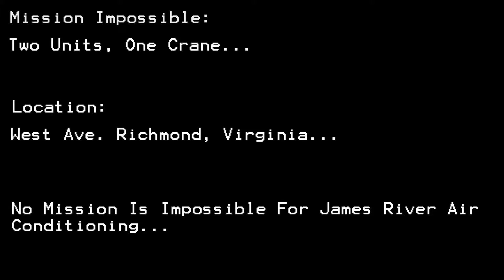No Mission is Impossible for James River Air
A unique residential job where 2 homes across the street from each other both required a crane lift to complete the installation.